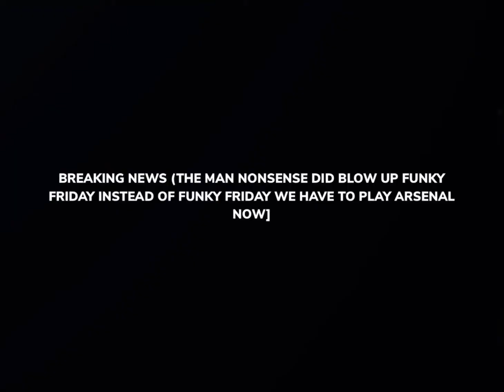nonsense nukes funky friday